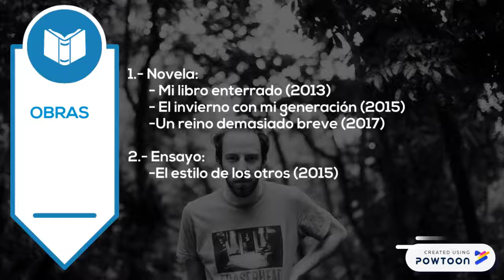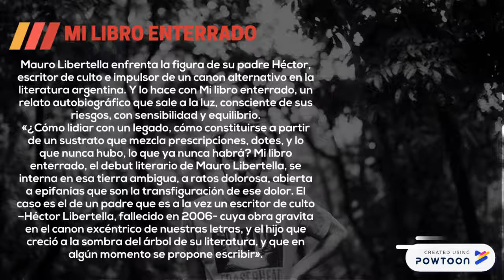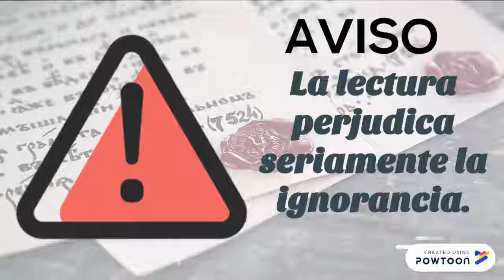PARTE 6 21.Mauro Libertella